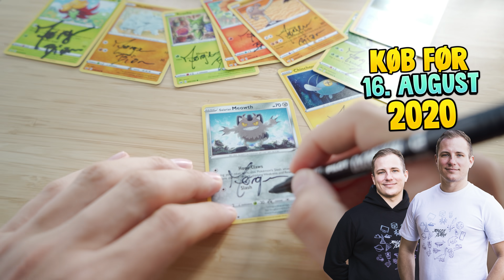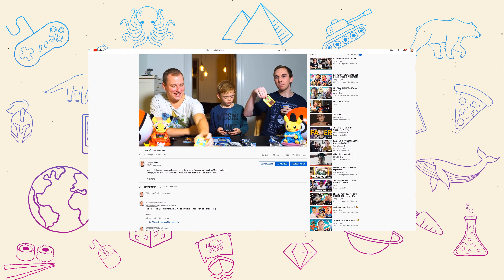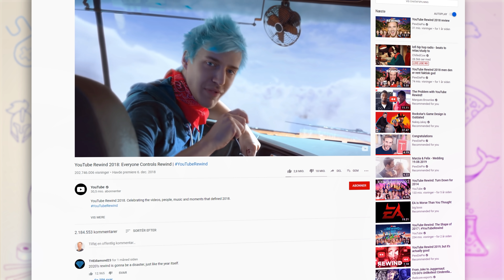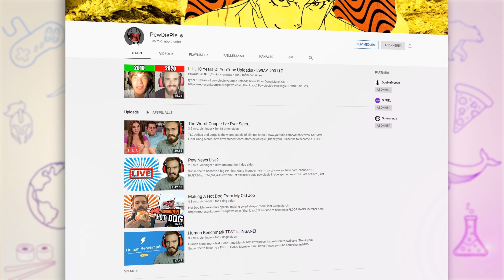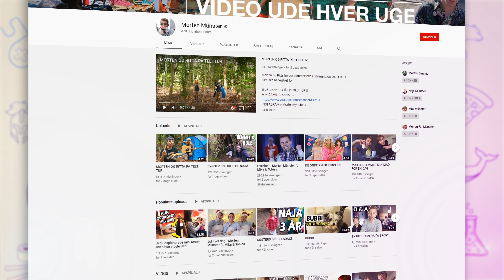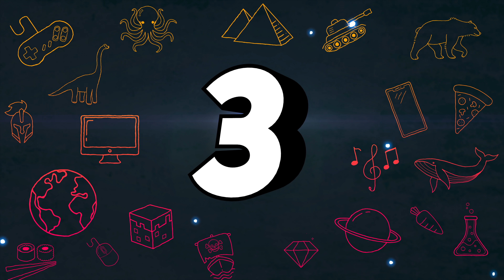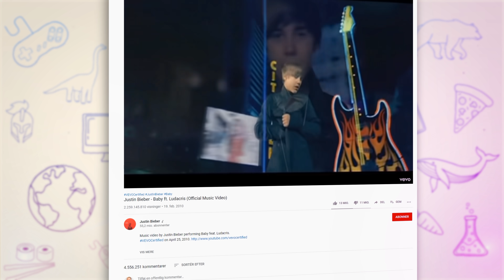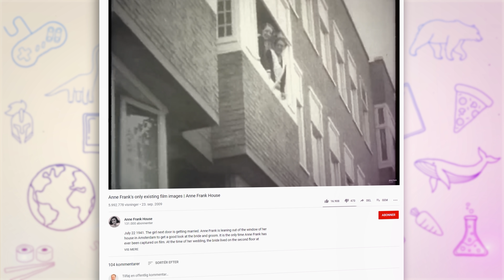10 TING DU IKKE VIDSTE OM YOUTUBE 🎥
10 ting du ikke vidste om YouTube. Jørgen Bjørn ser nærmere på 10 ting du måske ikke vidste om YouTube. Vidste du eksempelvis at Pewdiepie var den største YouTube i lang tid og at Billie Eilish og Justin Bieber blev kendte på platformen? Det og meget mere ser Jørgen Bjørn nærmere på i denne TOP 10 liste.
Derudover ser vi også nærmere på Despacito og Gangnam style.